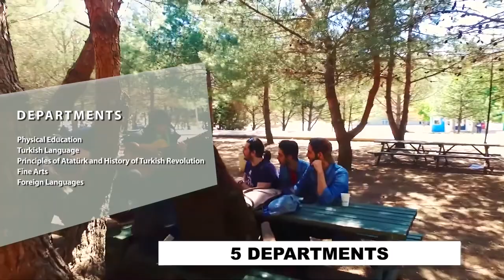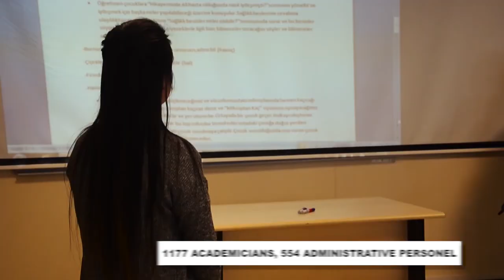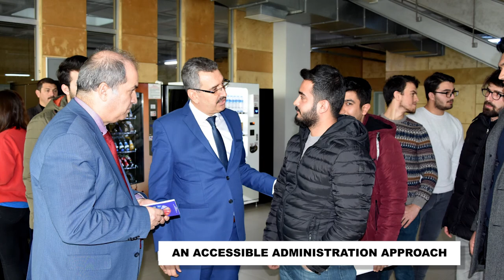Tekirdağ Namık Kemal University - Promotional Video (English Subtitle)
A Safe And Peaceful University City
Very Close To Istanbul
On The Coasts Of Marmara Sea And Black Sea
At The Junctıon Poınt Between Europe And Balkans
With Its Transportation Options
The Nearest Unıversity To You
A Global Unıversity With Its International Cooperations